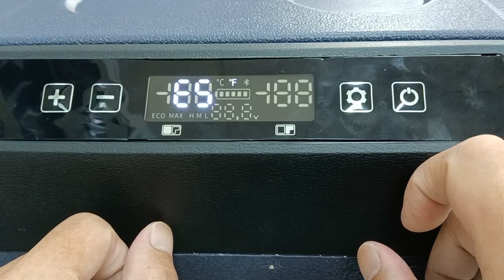Alpicool TW35/TW45/TW55 Fridge Repair Video —— How to convert ℃ and ℉ videos